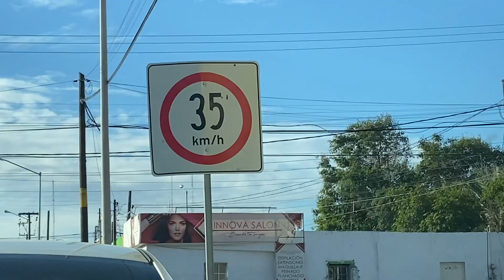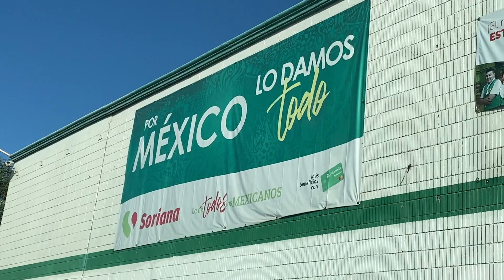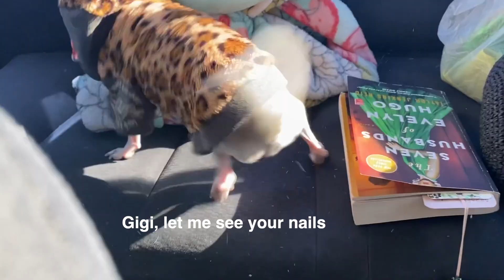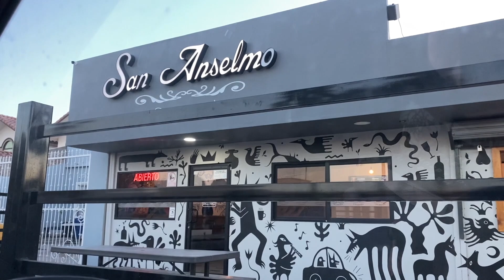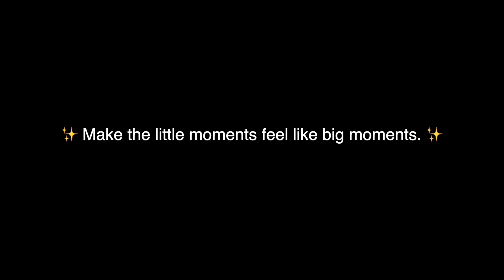turning my day around | vlogmas 2022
In today's video, I wasn't having the greatest start to the days and I decided to find little way to turn my day around. I hope you enjoy this video's fun little story telling feel, inspired by my favorite Christmas movie, The Grinch. x

Listen to my old Podcast here!

Upload time -- Monday's & Friday's @11:11 a.m. MST ~ turn on post notif's to get notified ☻

GoPro Hero 9
Samson Q2U mic